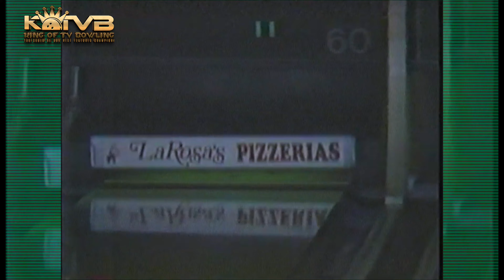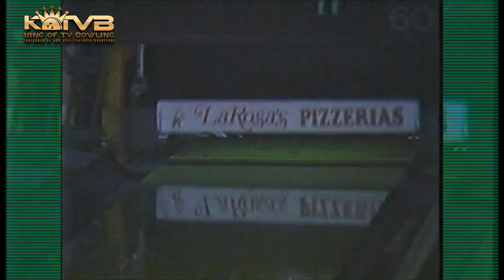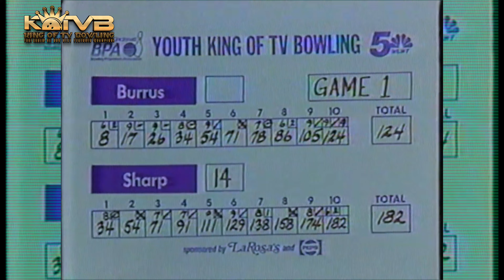1986 Darla Sharp vs Diane Burrus : BPA Youth King Of TV Bowling @ Western Bowl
1986 Darla Sharp vs. Diane Burrus : BPA Youth King Of TV Bowling @ Western Bowl